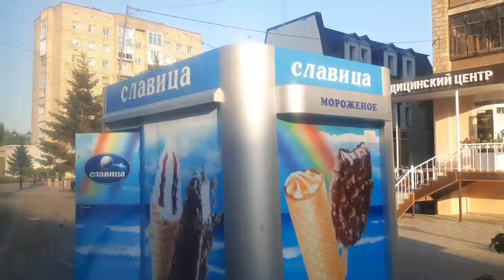Поездка на троллейбусе БТЗ 5276.04 в Красноярске.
Поездка на троллейбусе БТЗ 5276.04 в Красноярске. 7 маршрут. Бортовой номер троллейбуса: 2111
Мой ВК (связь со мной)